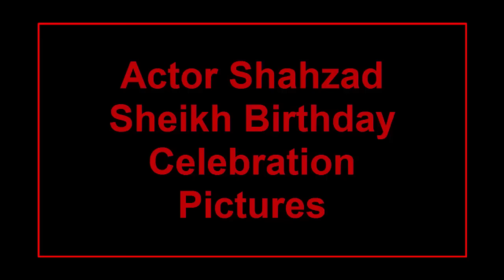د یکھۓ شہزاد شیخ نے اپنی سالگرہ کیسے منا ئی | Birthday celebration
Actor Shahzad Sheikh Birthday Celebration Pictures